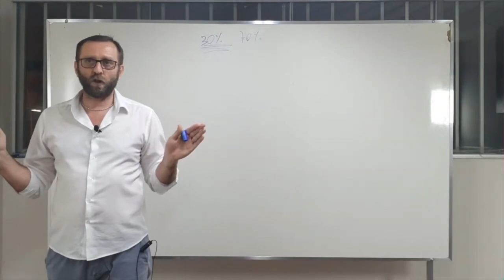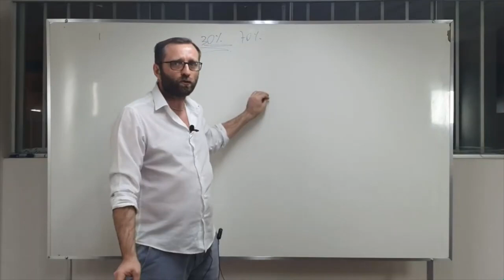Sorvete com leite vegano funciona?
Sorvete vegano? Sim! Mas será o leite vegano a melhor opção?

Veja também:
E-book - As 13 Famílias do Sorvete